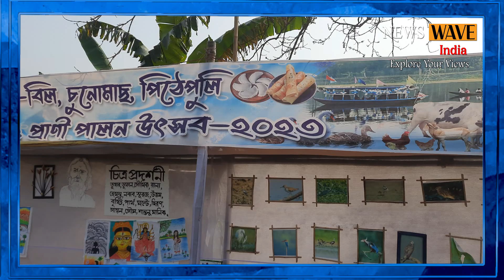খাল-বিল উৎসবে অঙ্কন প্রতিযোগিতা ঘিরে শিশুদের উচ্ছ্বাস | Drawing Competition at Khal Beel Mela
মন্ত্রী স্বপন দেবনাথের উদ্যোগে পূর্বস্থলীতে বাঁশদহ বিল ঘিরে ২৩-তম খাল বিল চুনো মাছ পীঠে পুলি ও প্রাণী পালন উৎসবের দ্বিতীয় দিন সকালে আয়োজন করা হয় একটি অঙ্কন প্রতিযোগিতার। তাতে অংশ নেয় স্থানীয় শিশুরা। উপস্থিত ছিলেন কালনার বিধায়ক দেবপ্রসাদ বাগ। আঁকা শেষে বড়দিনের উপহার হিসেবে শিশুদের হাতে তুলে দেওয়া হয় গল্পের বই। মন্ত্রী ঘোষণা করেন বাঁশদহ বিলের পাশে শিশুদের জন্য গড়ে তোলা হবে একটি অঙ্কন প্রশিক্ষণ কেন্দ্র। অনুষ্ঠান শেষে বিধায়ককে সঙ্গে নিয়ে শিশুদের সঙ্গে পদযাত্রা করে মন্ত্রী পৌঁছন সেই জায়গায় যেখানে গড়ে তোল হবে ওই প্রশিক্ষণ কেন্দ্র। জায়গাটি চিহ্নিত করতে সেখানে ফিতে কাটেন বিধায়ক দেবপ্রসাদ বাগ।